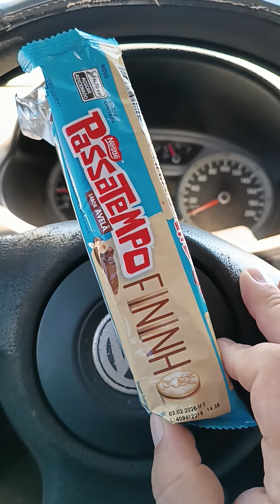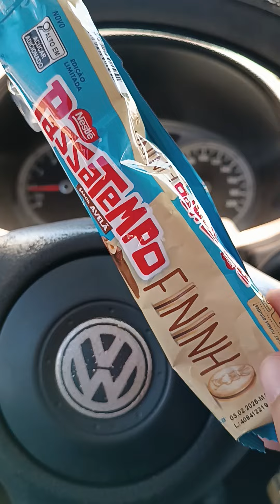Nestlé passatempo fininho avelã um lanche perfeito e crocante